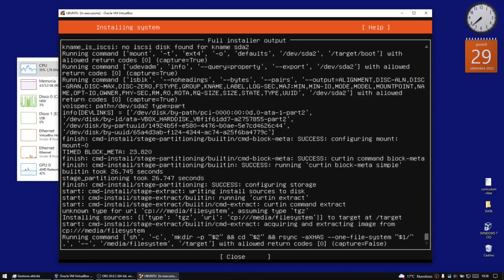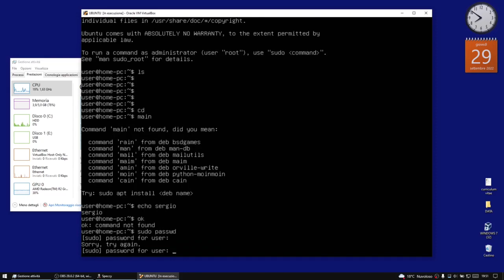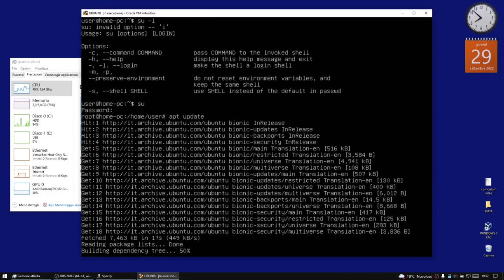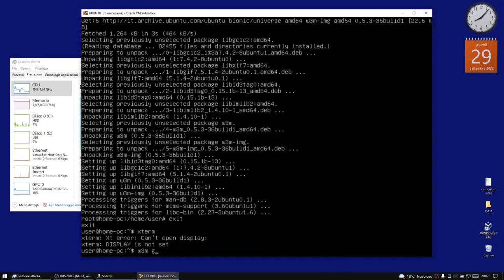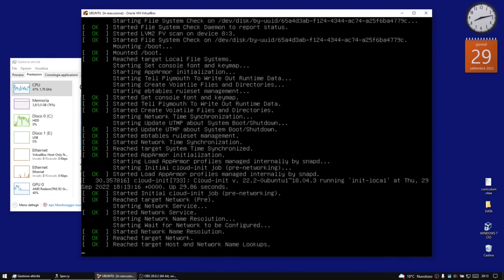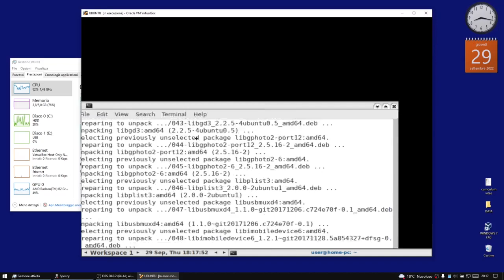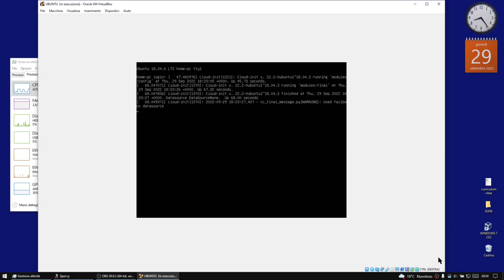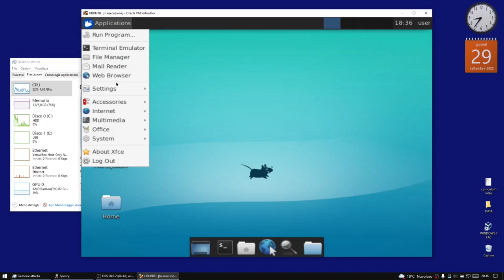ubuntu - server - fluxbox - xfce4 -install - virtualbox - guest additions - speed video record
install ubuntu server 18.04 virtualbox :
fluxbox
xfce4
nemo
firefox
guest additions
obs-studio
speed 6.0  - video editing SHOTCUT